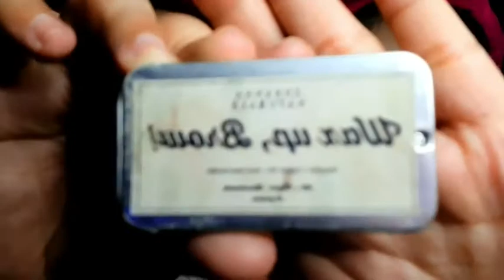Peachy Tones ✨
Hi Mars! Kumusta ka? Pautang (char) 😂
So ito na nga dahil sa kasagsagan ng ECQ, Bagot na bagot na ako mars dito sa baler. So I tried to create a peachy make up look for this summer.

Ciao!